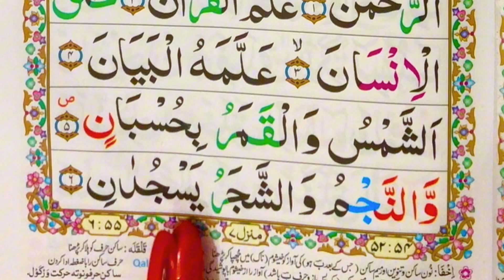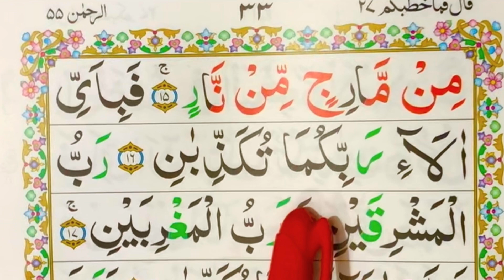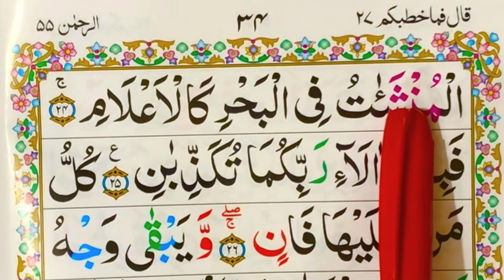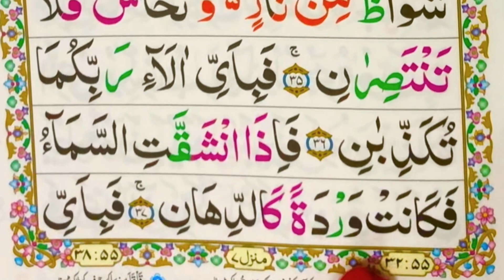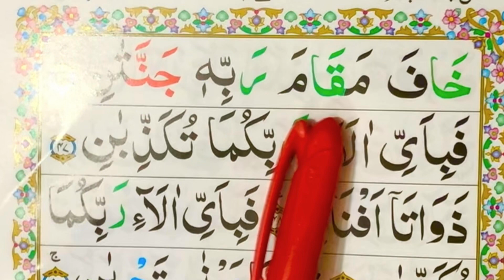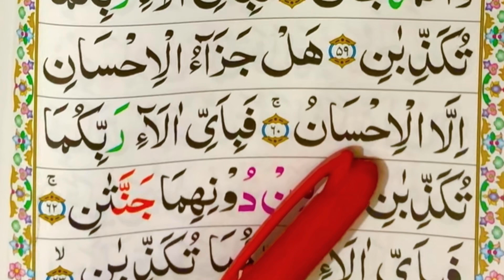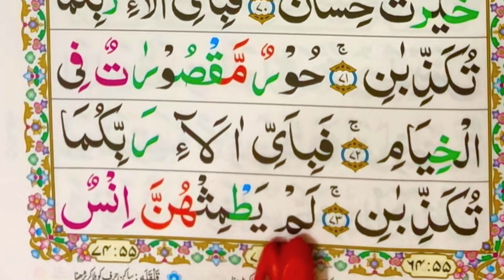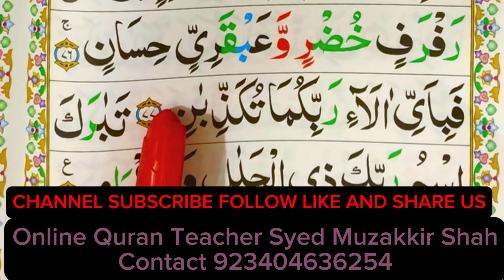Surah Ar rehman Full Tajhweed ul Quran |Arabic Alphabets word by word |Sheikh Mishari al fassi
with hd Text} Learn Quran word by word.
Surah An Naba Repeat Full {Surah Naba 01-05 with HD Text} Learn Quran Word by Word

Assaalam-o-Alikum.., The purpose of our wesite is to provide the Islamic Education with Teach Quran Academy. It is an international islamic insitute which is providing best Quranic Classes all over the world. We invite our clients to Online Quran showing administrations where we are offering various Islamic just as character building and life transformation courses according to the lessons of Sharia. Large number of people have figured out how to peruse Quran with these web-based Quran classes administration in Pakistan and numerous different nations of the globe .We are providing different courses such as Hifz-ul-Quran, Complete Namaz etc... We are providing best quality online classes through zoom, Al Qaida Nooraniya Quran online Learn Nooraniya with SYED MUZAKKIR SHAH Best lesson of Noorani Qaida on YouTube by the original voice of SYED MUZAKKIR SHAH Bestrcontct 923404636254aatnaba
Assalam o Alaikum... Aj ki is video main Hum "Seekhain gay. Surah Al-Qadr RepeatAp na mere sath sath sabaq repeat Karna ha Insha Allah is video ki madad say Apki Tajweed or awaz b Achi ho ge.
￼ surah Mutaffifin juz tajweed amaapara 30#Alquran#Surat
 SURAHS NAME
01.Surah Al-Fatihah
02.Surah Al-Baqarah
03.Surah Al-imran
04.Surah An-Nisa
05.Surah Al-Ma'idah
06.Surah Al- An'am
07.Surah Al- A`raf
08.Surah Al-Anfal
09.Surah At-Tawbah
10.Surah Yunus
11.Surah Hud
12.Surah Yusuf
13.Surah Ar-Ra`d
14.Surah Ibrahim
15.Surah Al-Hijr
16.Surah An-Nahl
17.Surah Al-'Isra
18.Surah Al-Kahf
19.Surah Maryam
20.Surah Taha
21.Surah Al-'Anbya'
22.Surah Al-Haj
23.Surah Al-Mu'minun
24.Surah An-Nur
25.Surah Al-Furqan
26.Surah Ash-Shu`ara
27.Surah An-Naml
28.Surah Al-Qasas
29.Surah Al-`Ankabut
30.Surah Ar-Rum
31.Surah Luqman
32.Surah As-Sajdah
33.Surah Al-'Ahzab
34.Surah Saba'
35.Surah Fatir
36.Surah Ya-Sin
37.Surah As-Saffat
38.Surah Sad
39.Surah Az-Zumar
40.Surah Ghafir
41.Surah Fussilat
42.Surah Ash-Shuraa
43.Surah Az-Zukhruf
44.Surah Ad-Dukhan
45.Surah Al-Jathiyah
46.Surah Al-'Ahqaf
47.Surah Muhammad
48.Surah Al-Fath
49.Surah Al-Hujurat
50.Surah Qaf
51.Surah Adh-Dhariyat
52.Surah At-Tur
53.Surah An-Najm
54.Surah Al-Qamar
55.Surah Ar-Rahman
56.Surah Al-Waqi`ah
57.Surah Al-Hadid
58.Surah Al-Mujadila
59.Surah Al-Hashr
60.Surah Al-Mumtahanah
61.Surah As-Saf
62.Surah Al-Jumu`ah
63.Surah Al-Munafiqun
64.Surah At-Taghabun
65.Surah At-Talaq
66.Surah At-Tahrim
67.Surah Al-Mulk
68.Surah Al-Qalam
69.Surah Al-Haqqah
70.Surah Al-Ma`arij
71.Surah Nuh
72.Surah Al-Jinn
73.Surah Al-Muzzammil
74 Surah Al-Muddaththir
75.Surah Al-Qiyamah
76.Surah Al-'Insan
77.Surah Al-Mursalat
78.Surah An-Naba'
79.Surah An-Nazi'aat
80.Surah Abasa
81.Surah At-Takwir
82.Surah Al-Infitaar
83.Surah Al-Mutaffifin
84.Surah Al-Inshiqaq
85.Surah Al-Burooj
86.Surah At-Tariq
87.Surah Al-A'la
88.Surah Al-Ghaashiyah
89.Surah Al-Fajr
90.Surah Al-Balad
91.Surah Ash-Shams
92.Surah Al-Lail
93.Surah Ad-Duha
94.Surah Ash-Sharh
95.Surah At-Tin
96.Surah Al-Alaq
97.Surah Al-Qadr
98.Surah Al-Baiyyinah
99.Surah Az-Zalzalah
100.Surah Al-Aadiyaat
101.Surah Al-Qari'ah
102.Surah At-Takaathur
103.Surah Al-Asr
104.Surah Al-Humazah
105.Surah Al-Feel
106.Surah Quraish
107.Surah Al-Maa'oon
108.Surah Al-Kauthar
109.Surah Al-Kaafiroon
110.Surah An-Nasr
111.Surah Al-Masad
112.Surah Al-Ikhlaas
113.Surah Al-Falaq
114.surah Al naas